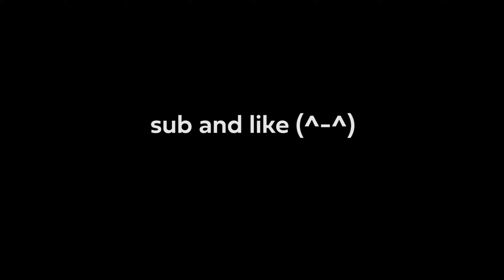samye pizdatye pubg highlights v4